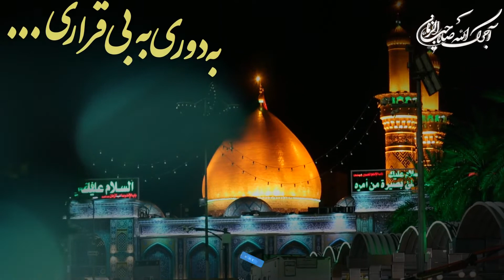نیت کن و به کربلا مشرف شو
با لایک و اشتراک_گذاری پست کربلایی شوید!
من در این گردون عشق، حیرانم!
خودتان راهی به من نشان دهید...
به من بگویید که چگونه باید وصف کنم شما را؟!
شما که تمام عالم قرن هاست که در وصفتان عاجز اند...
حال از زبان و قلم من چه بر می آید؟!
شاید که بهشت خداوند معنای شماست
و ما چه بی تابانه انتظار می کشیم که دمی حس کنیم، با شما بودن را، با شما هم صحبت شدن را، با شما همنشین شدن را...
این آرزو میسر نیست جز به راه عبودیت!
و ما خوب می دانیم که رسیدن به بودیت از راه کربلای شماست... ✨🍃
شما در کامنت با امام حسین علیه السلام درد و دل کنید 🖋